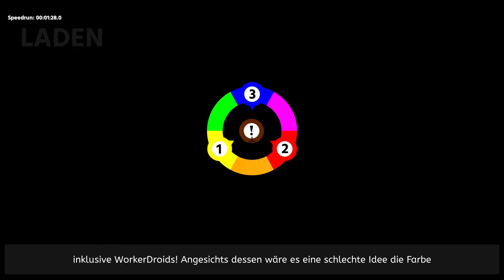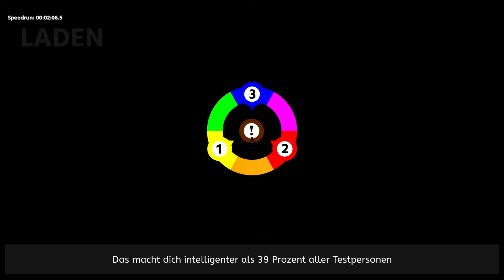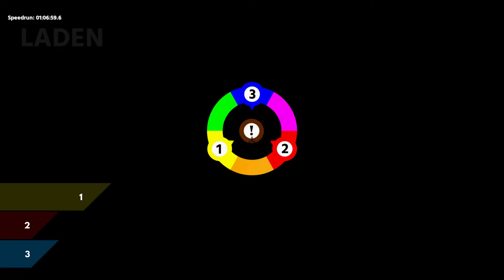HIGH FIVE │ ChromaGun Speedrun ►5◄ [Deutsch / HD]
HIGH FIVE │ ChromaGun

HIGH FIVE
(i)  High Five ist ein unregelmäßiges Format.  Neue High Five Games starten immer Montags.

NEUE FOLGEN
► Mo. - Fr. um 17:00 Uhr

Club der nicht anonymen Anno Holicer :-)

Entwickler: Pixel Maniacs
Publisher: Pixel Maniacs
Erscheinungsjahr: Februar 2016

High Five - ChromaGun - Deutsch - German - German / Deutsch Walkthrough Gameplay - High Five ChromaGun Gameplay with Commentary